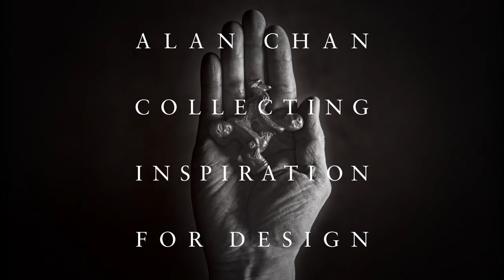語音導航 - 「陳幼堅藝術收藏及藝術之旅」 - 青花瓷 - 廣東話 - 黃志淙